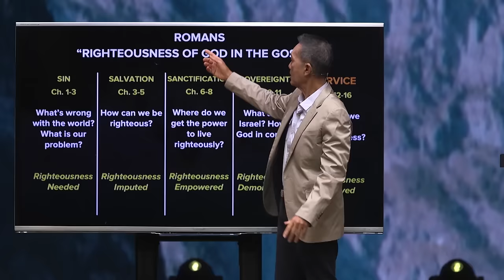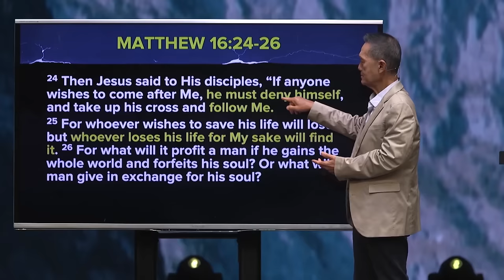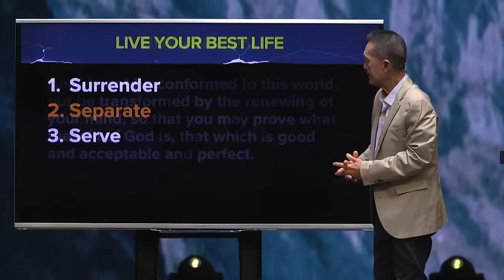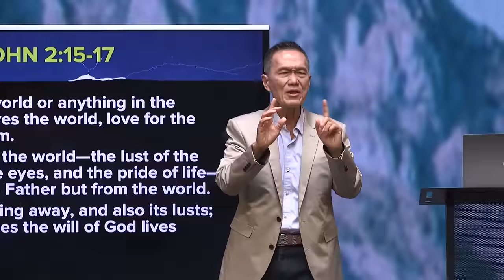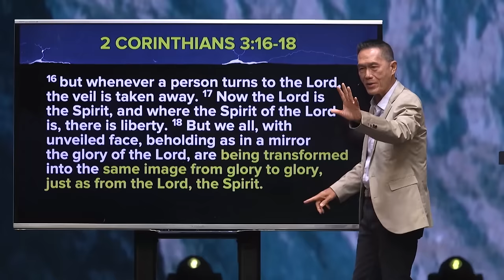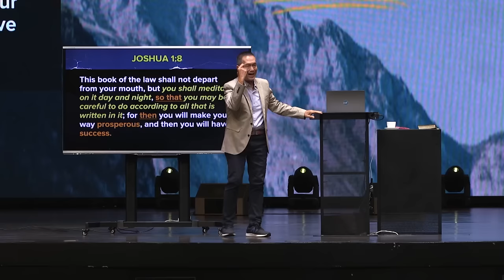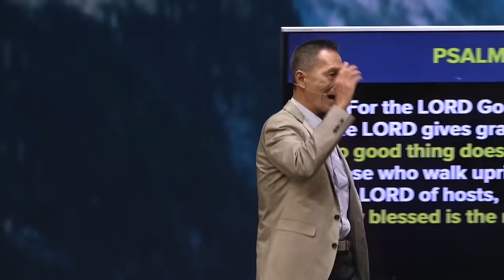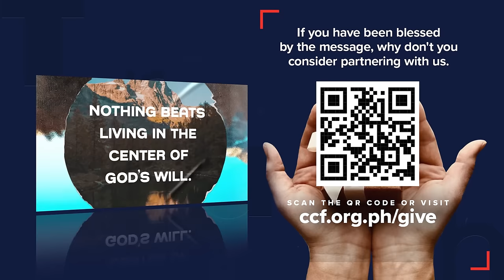Live Your Best Life | Peter Tan-Chi | Run Through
What does it mean to live your best life today? Many think it's all about finding success or building wealth in order to be happy, but is that the same life God had in mind for us? Watch this video to learn about the best life in God!

Tune in to the truth of our times in just 30-minutes!